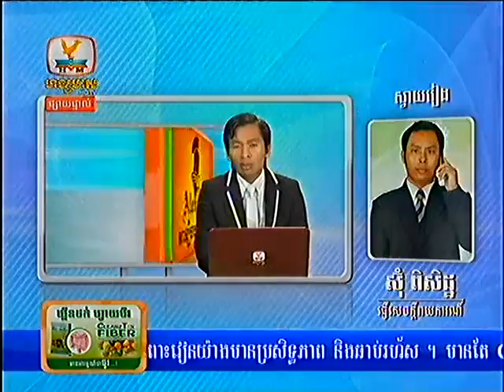Khmer News Hang Meas HDTV on 22 July 2013 Part4